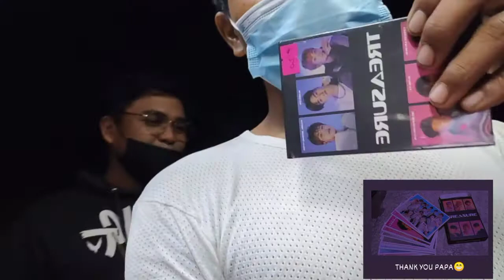BONDING TIME IN SAMPALOK LAKE